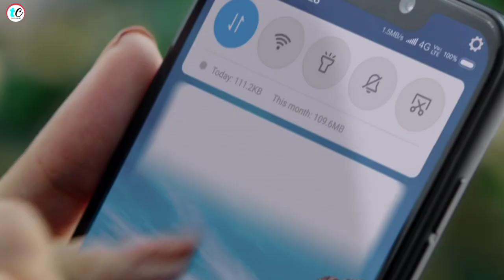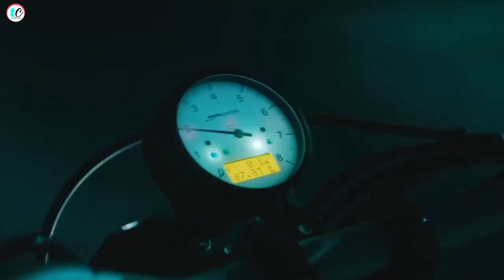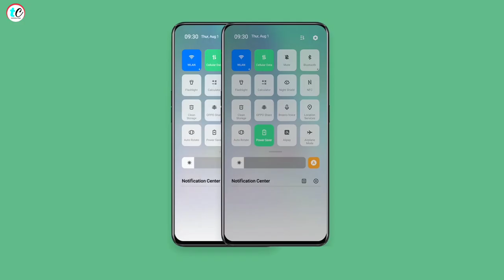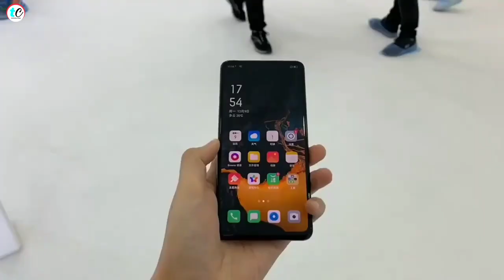POCO F3 Pro - Snapdragon 875,108MP Camera,5G Speed,6000mAh Battery,12GB RAM/POCO F3 Pro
POCO F3 Pro(Concept)

Camera - Penta Camera Module and 108MP Main Lense(8K Video Recording)

Front - 48MP PopUp Camera

Performance - Snapdragon 875 & 10/12GB RAM Option, Liquid Cooling Chamber

Display - 6.7 INCH Super AMOLED Screen and 1B Color, Corning Gorilla Glass6 Coating

Battery - 6000mAh/Fast Charging Support

Storage - 128/256/512GB Internal Storage

Network - 5G/WiFi 6

Security - indisplay Fingerprint scanner

Other - Type-C Port,3.5MM Jack Hole and p2i Coating

Price - 49,980 INR

Launch - December 2020

Music Credit -:
BeatsByNeVs - Ridin

NOTE -: ALL THE IMAGES AND PICTURES ARE SHOWN IN VIDEO IS BELONG TO RESPECTED OWNER NOT ME/ I AM NOT A OWNER OF THESES (WHICH USED IN VIDEO) IMAGE AND PICTURE AND CLIPS ALSO.

[About Technical Cheez -: Hello friends!